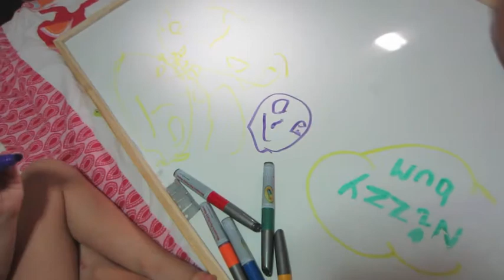A WALK TO THE PARK! - 27th April 2013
Welcome to my everyday real life vlogs!